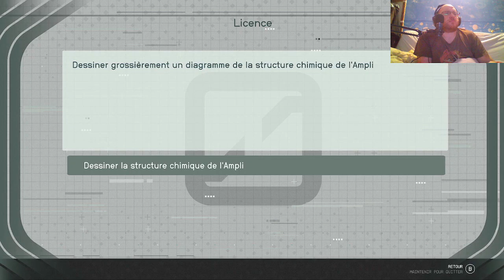Starfield Difficulté Très Difficile #37